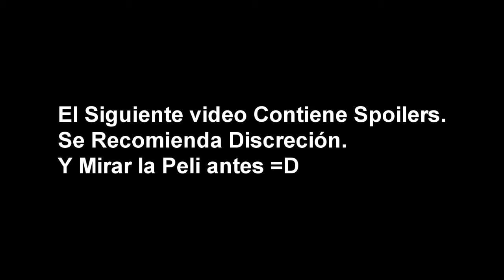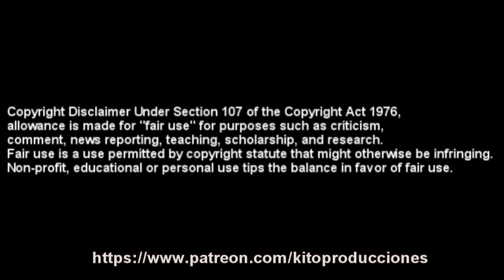[20] | Crítica a Maléfica (2014) [Disney Plus]